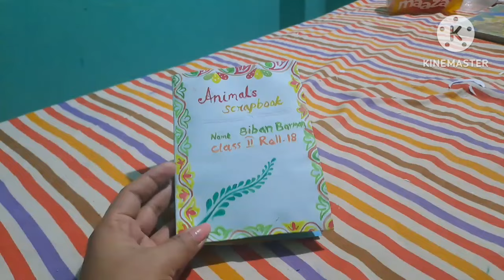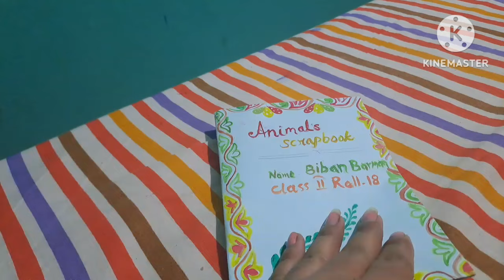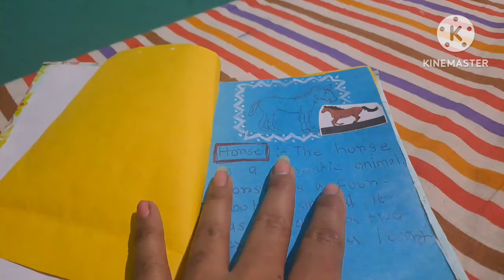আজ মেহেন্দি অনুষ্ঠানে নাচে গানে ভরপুর বাড়ি কেমন করে mahendi apply করলাম আজ pampa কে?